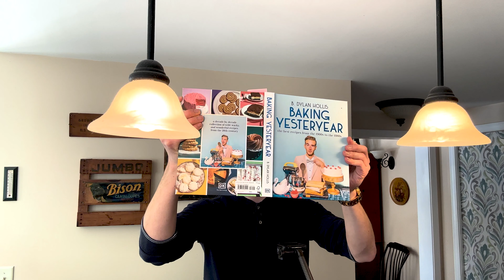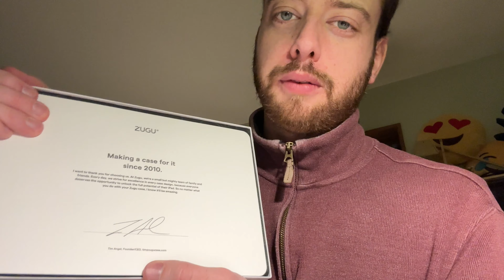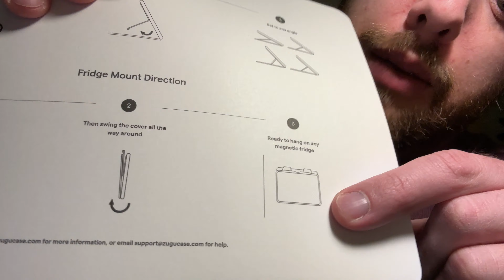Dashcam Shenanigans Vlog #473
In this vlog I try Cosmic Oreos, I get free Cannoli's, I rejoin the world of iPad, and much more! Enjoy!